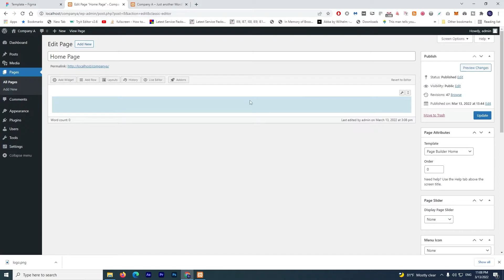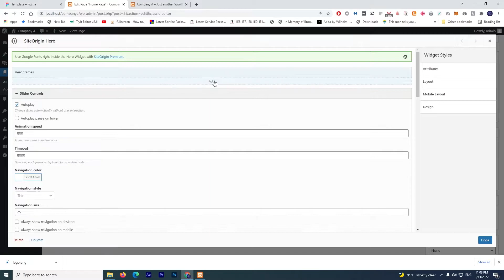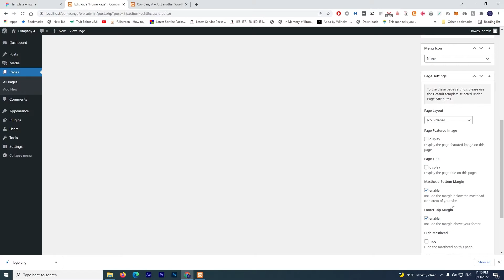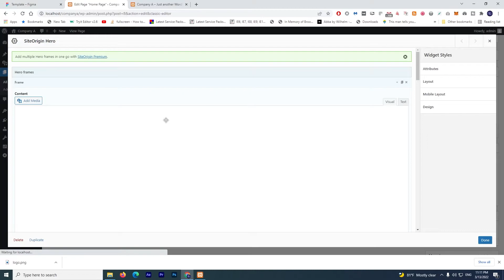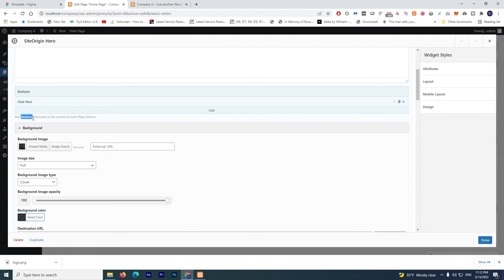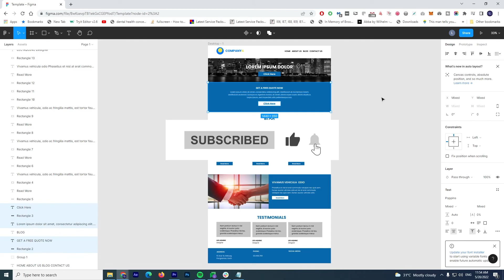Designing Hero Banner II- (Tagalog) / How to build a website without coding - Part 2